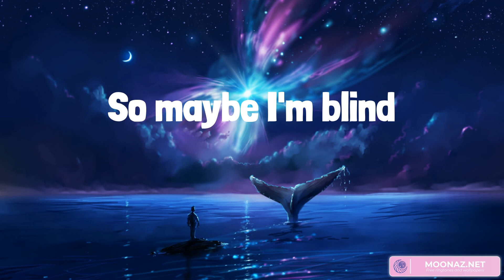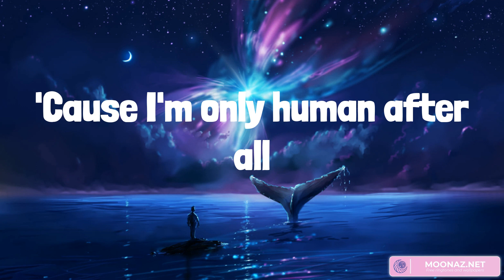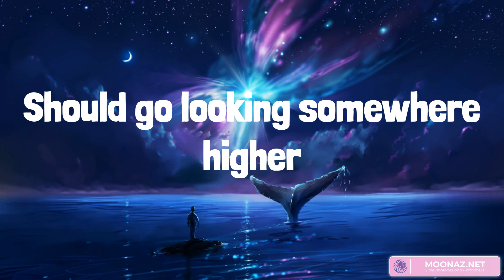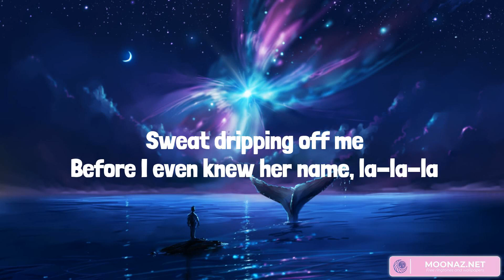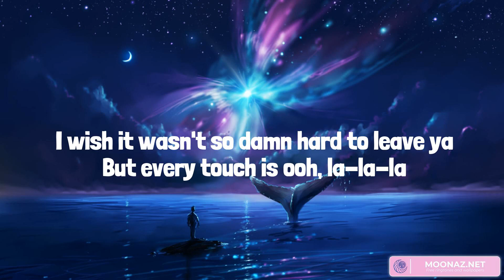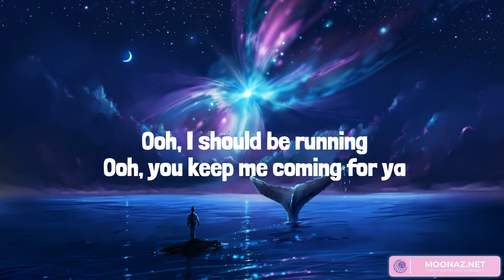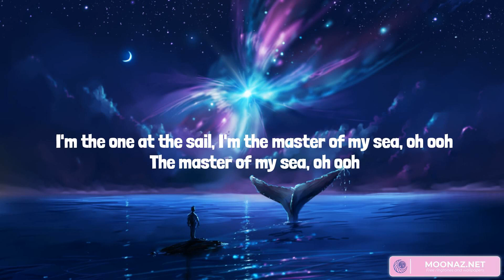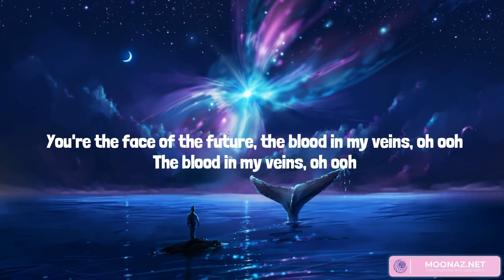Human - Rag'n'Bone Man, Shawn Mendes, Imagine Dragons (Mix Lyrics)